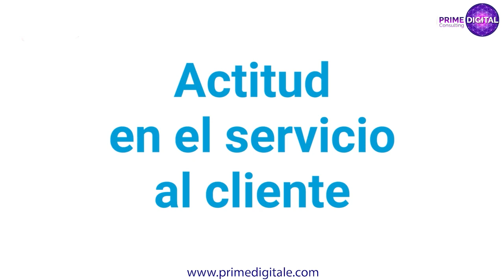Actitud en el servicio al cliente